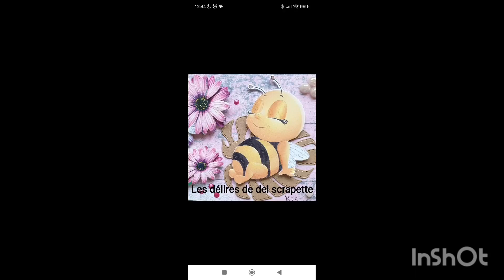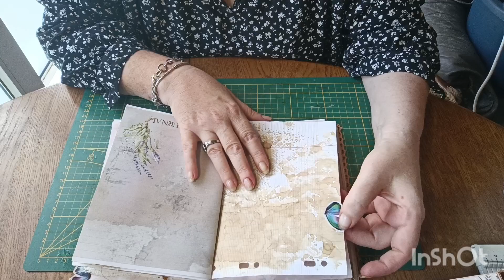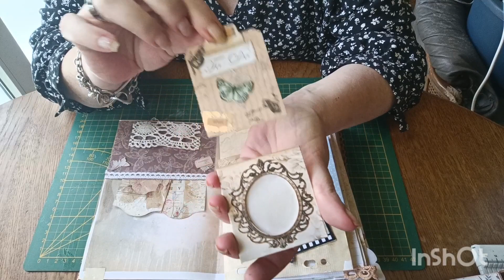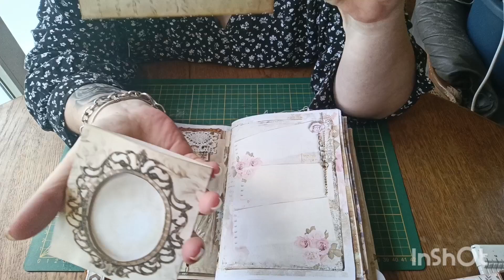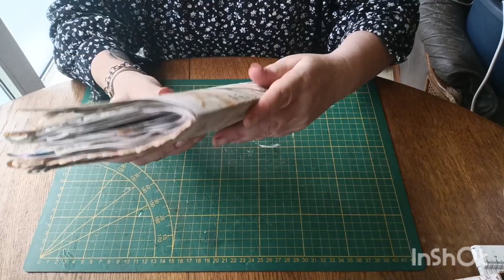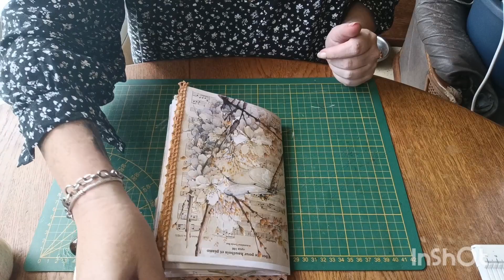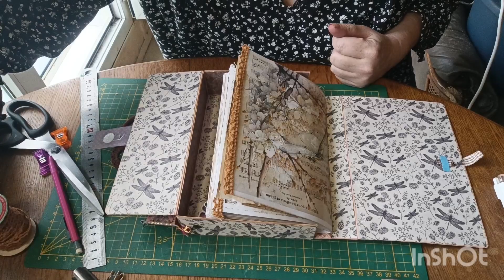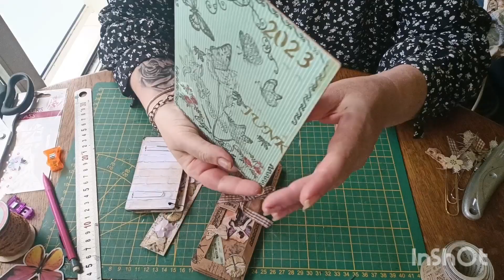fin du junk valise